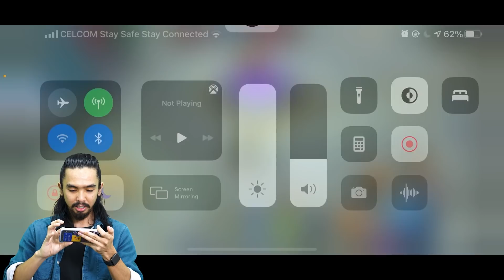1 KILL = RM 10, ABANG AKU KILL...?? | SAFWAN ZAHAR | MLBB | MALAYSIA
MLBB adalah multiplayer online battle arena (MOBA) developed and published by Moonton. Di video kali ni aku main dengan Abang aku Safwan Zahar Kitaorang main Ranked, aku ada tetapkan satu syarat iaitu 1 Kill = RM 10, tapi kena Win game la, kalau kalah tak dapat dan abang aku tak tahu hal ini, jom tengok berapa abang aku Kill guys. Hope korang enjoy. Bantu saya dengan jangan skip iklan Thank You.

Comment Section is for you guys. Feel free to use them